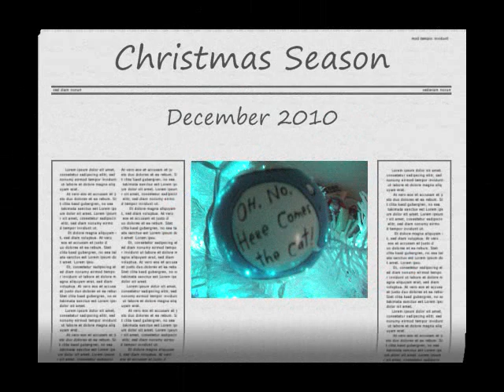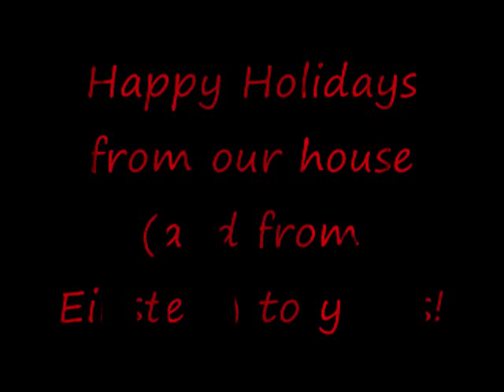Happy Holidays from Einstein the Cat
Yes, we do love this cat. why? .well. ?